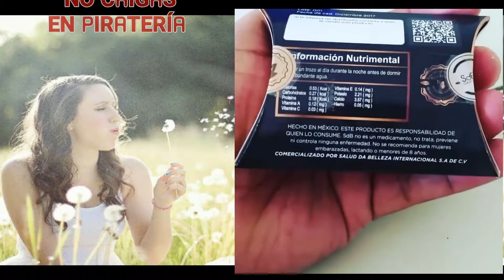Presentación oficial 2017/Promoción Febrero 2017 Semilla de Brasil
Y tu que esperas?
Enviamos a todo México y USA